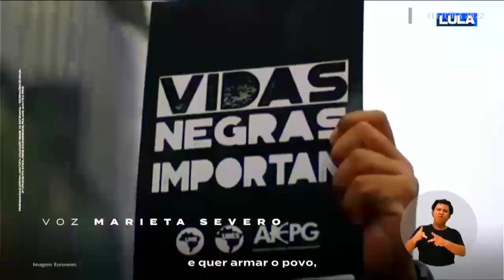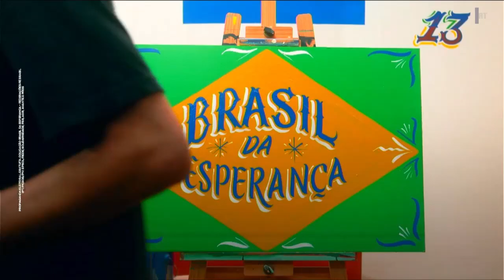Programa Eleitoral - Presidente - Lula - Tarde - 06/09/2022